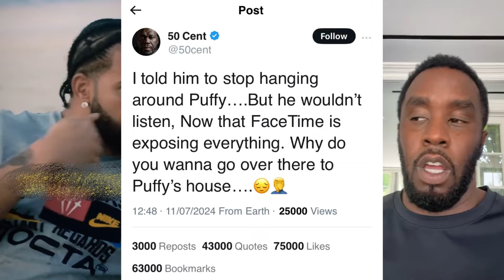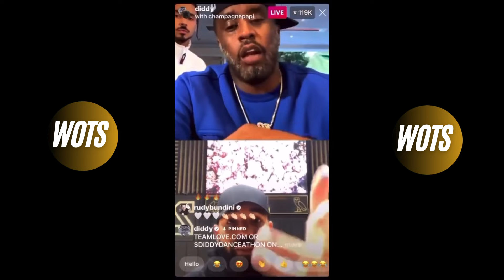50 Cent GOES OFF On Drake After His FaceTime With Diddy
50 Cent GOES OFF On Drake After His FaceTime With Diddy.